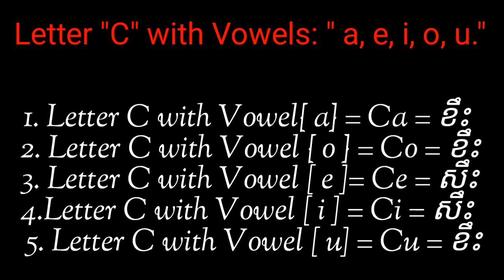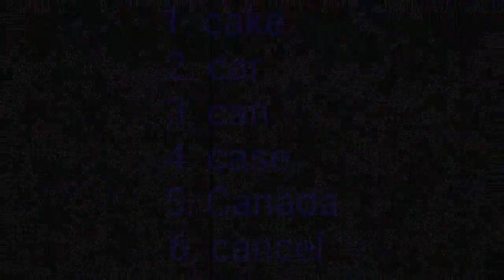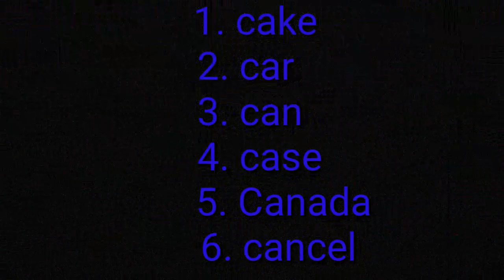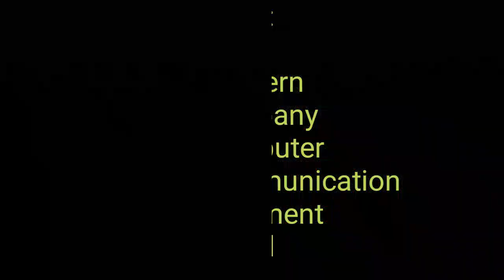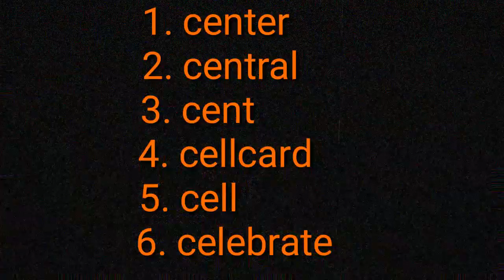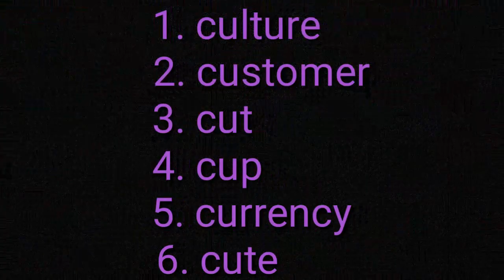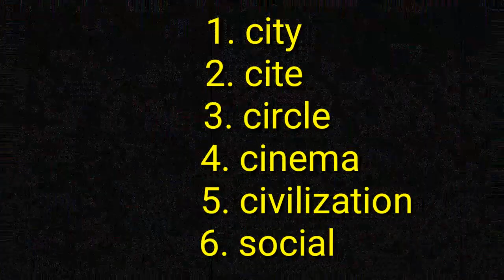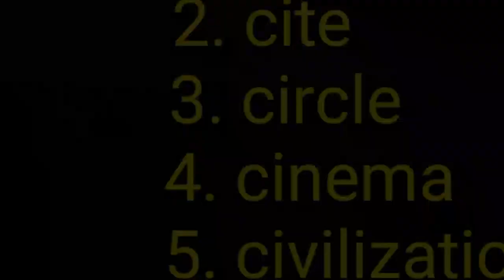PART 07|Sound of Consonant C with Five Vowels|Letter C with vowels a , e, i, o and u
- Shared By       : KEK CHIEM.
- Produced By  : KEK CHIEM OFFICIAL.

🌐សូមអរគុណ| Thanks !